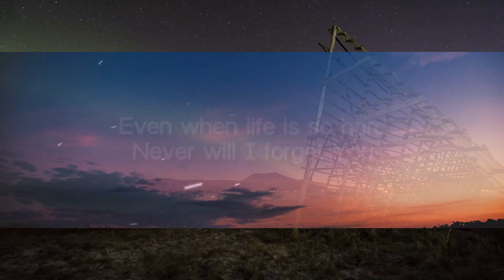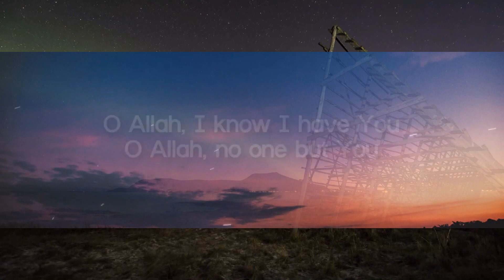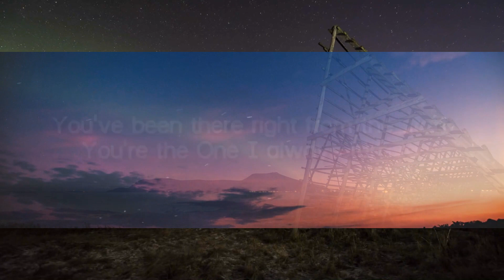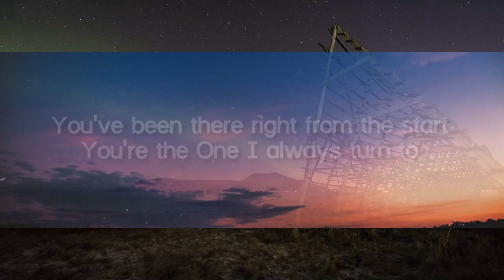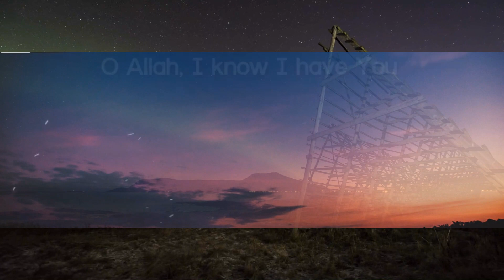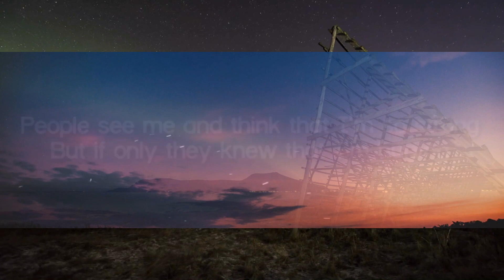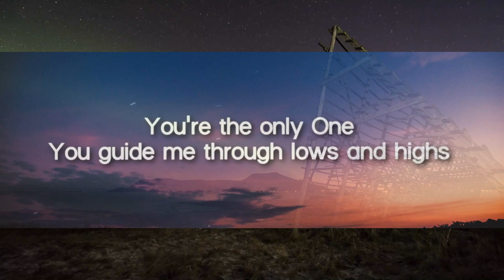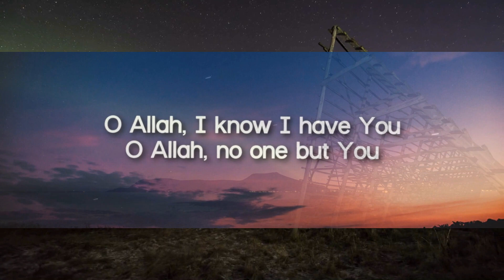Maher Zain - No One But You (Lyrics) | 1 Hour Version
Maher Zain - No One But You (Lyrics)
Lyrics video for "No One But You" by Maher Zain.

🎤 Lyrics:

Many times in my life I have been down
And at times I just feel like I'm drowning
People see me and think that I'm so strong
But if only they knew that I'm hurting

Even when life is so hard
Never will I forget You
You've been there right from the start
You're the One I always turn to

O Allah, I know I have You
O Allah, no one but You

Everyday life gets more complicated
With everything going on in this wild world
Sometimes I yêu it and sometimes I hate it
But I can never give up I keep trying

You are the only One who knows my deepest cries
You're there when I need You
You're the only One
You guide me through lows and highs
None other than You
I yêu You, I yêu You, I yêu You, I yêu You
And I will yêu You forever and always

With every breath I get another chance
I know it's from You